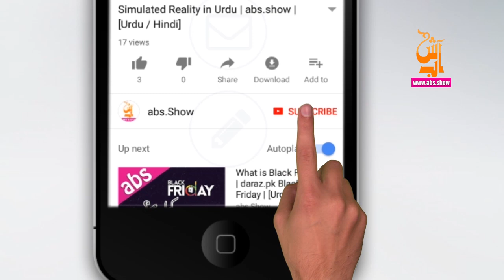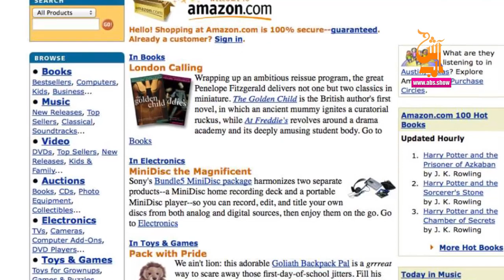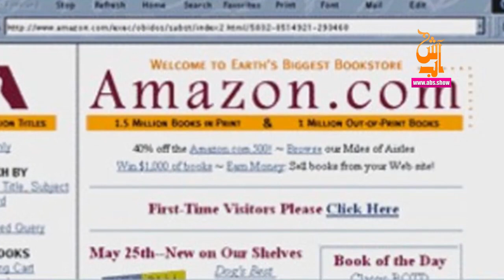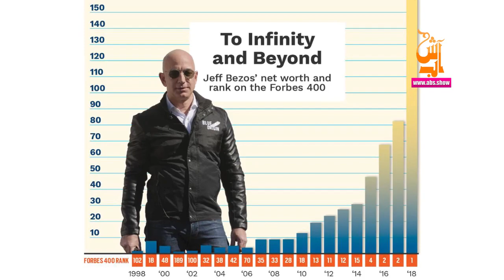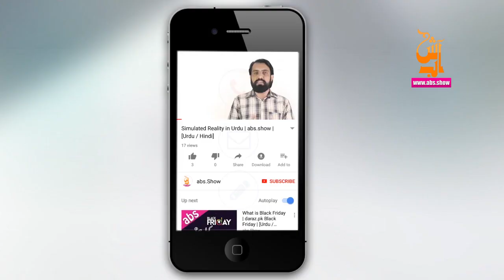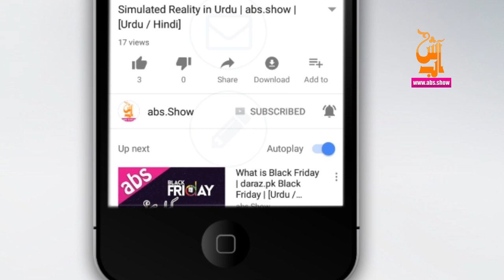Jeff Bezos Ki Kahani | Duniya Ka Ameer Tareen Log | Abs.Show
Agr aap Jeff Bezos ki kahani janna chahtey hein to yeh video zarur dekhiye ga kyoun is video mein aap dunya ka ameer tareen log yani Amazon compnay ky malik jeff bezos ky barey mein janein gy. Shukria.
[Credit]